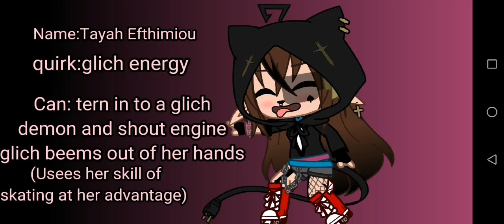mack your hero/villain sute in MHA